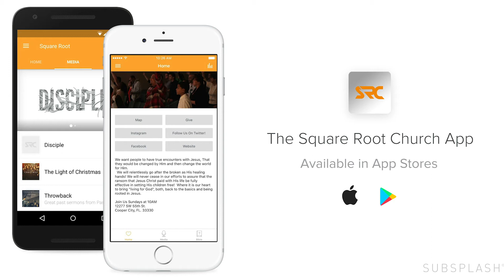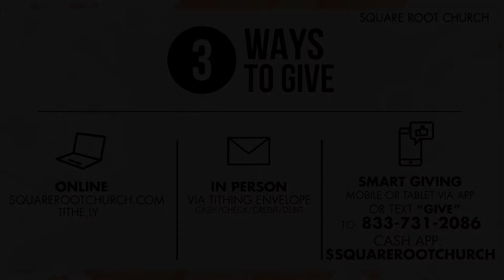MDWK | Pastor Daniel Rios Jr. | Bondage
Thank you for Joining Us for our MDWK worship experience!
If you want to Support SRC in your giving